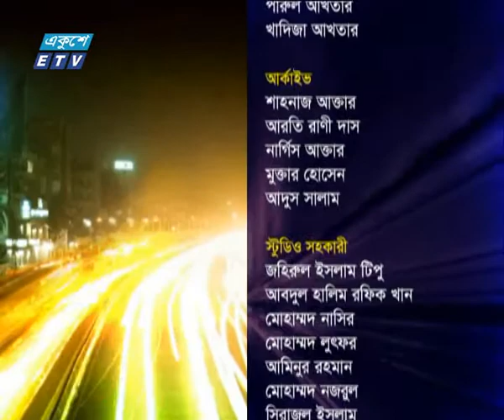Ekusher Raat 09 April 2018 | ETV Talk Show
আলোচক: তারেক রহমান-যুগ্ম আহ্বায়ক, বাংলাদেশ সাধারণ ছাত্র অধিকার সংরক্ষণ পরিষদ এবং ড. প্রশান্ত কুমার রায়- সাবেক সচিব।